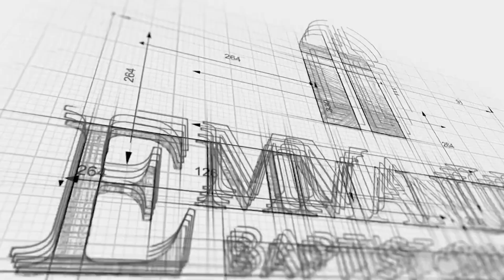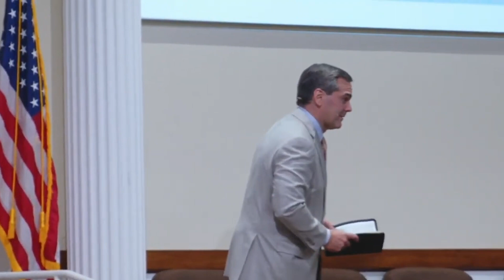The People Stood To The Covenant SUN PM 01 01 2023 Pastor Bob Gray II